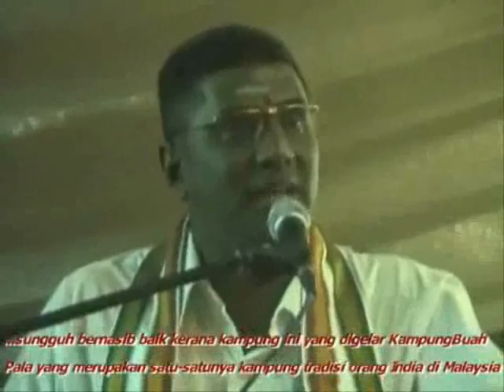Liar! RSN Rayer ADUN Seri Delima on Kg.Buah Pala!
Look how this culprit lied in front of the villagers and betrayed the Villagers of Kg.Buah Pala, the last Indian Heritage Village, waiting to be demolished by the Greedy  Penang State Government!